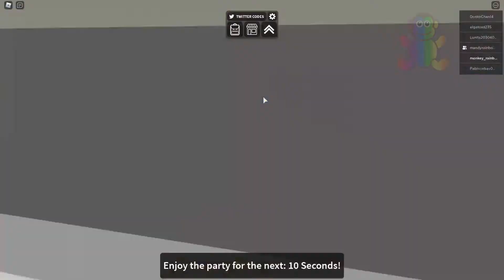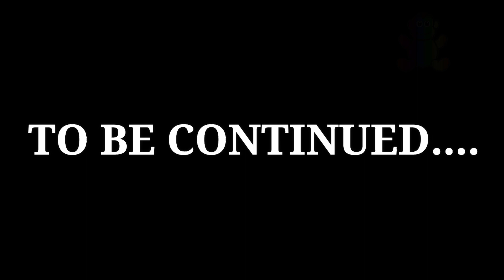Let's Play Roblox Horror Game - Isabella's Birthday Story 1 Part 1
Help us reach 7k subs. We would really appreciate the support.